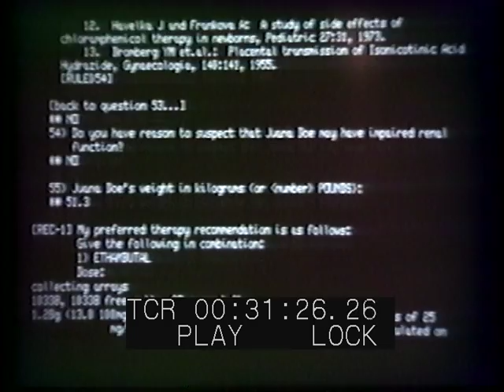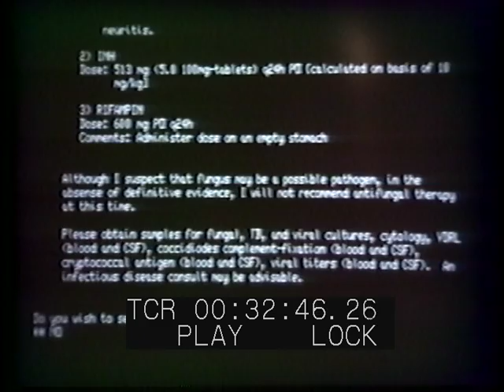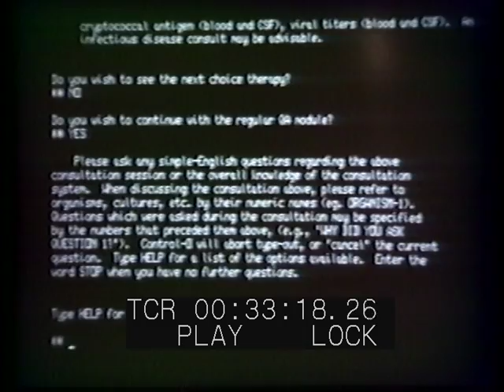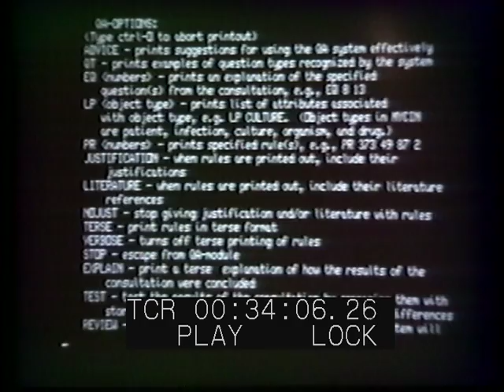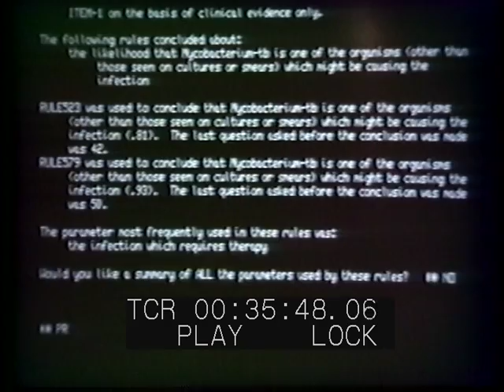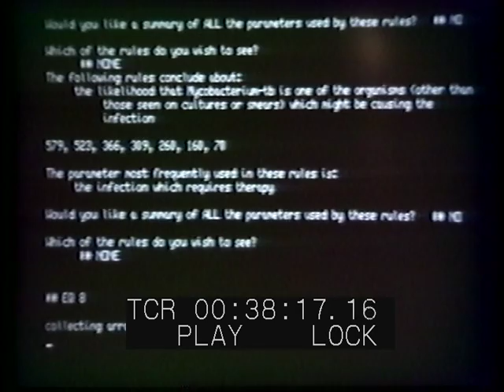MYCIN Part 3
Demonstration of early medical expert system -- rule-based reasoning -- Narration by Edward H. Shortliffe, MD, PhD